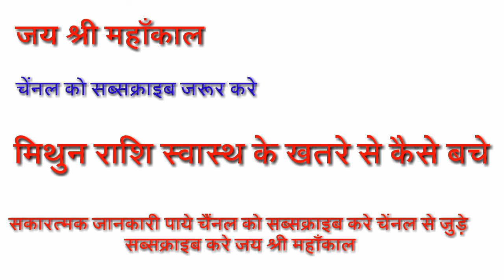मिथुन राशि स्वास्थ | MITHUN RASHI 2021 | GEMINI HOROSOCPE 2021